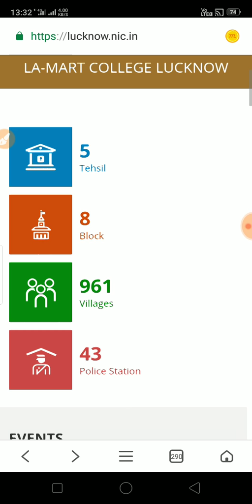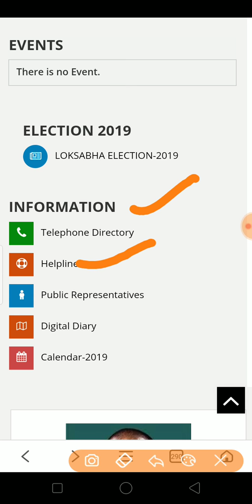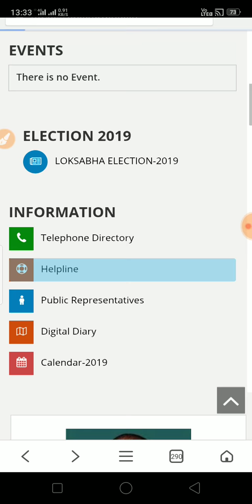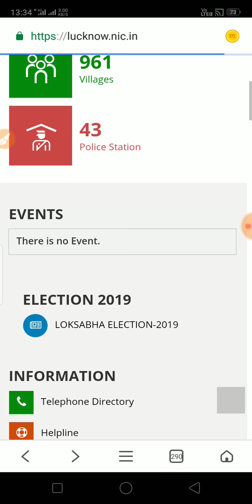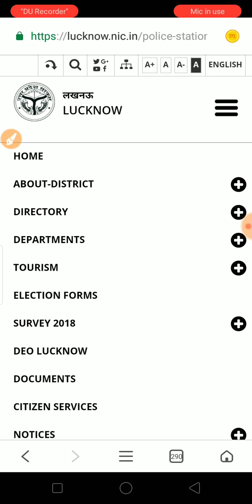लखनऊ की इम्पोर्टेन्ट वेबसाइट डिटेल्स |lucknow ki all details and important numbers|lucknow up nic in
Lucknow ki all details and important numbers